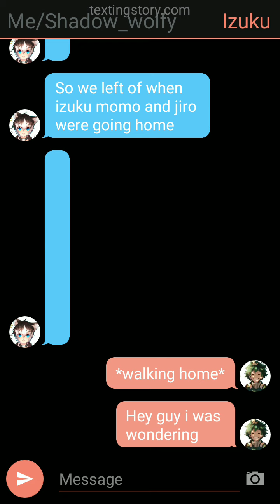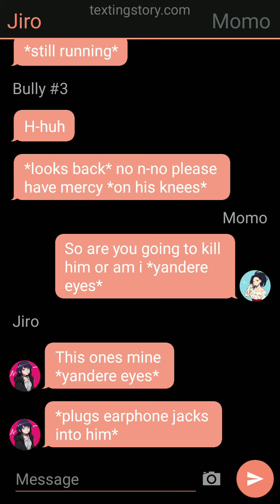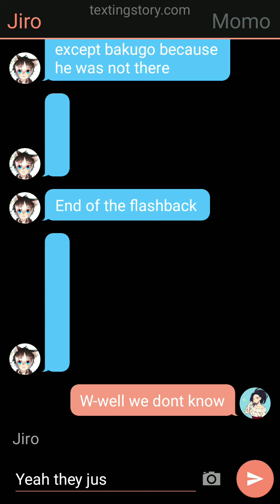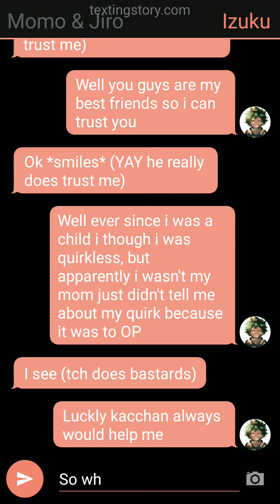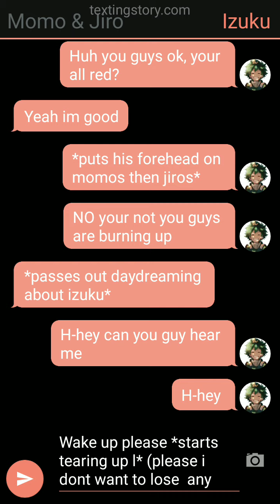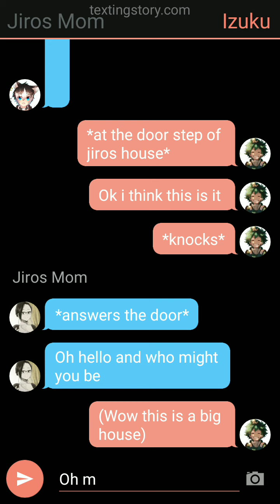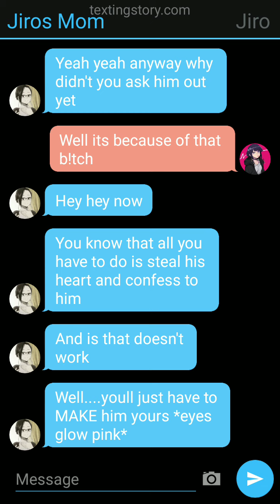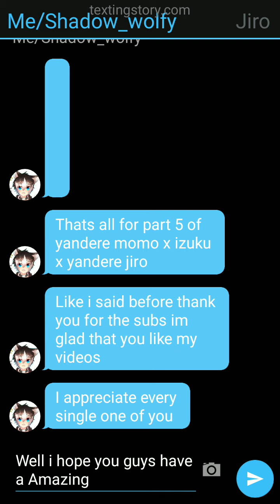yandere momo x izuku x yandere jiro part 5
FunFiction I can see alot a amazing videos from them in the future 😊